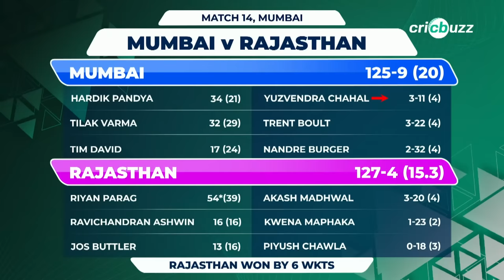Parag presenting a strong case for an India call-up: Harsha Bhogle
With 181 runs, Riyan Parag is the joint-highest run-getter in IPL 2024 alongside Virat Kohli. Harsha Bhogle & Lisa Sthalekar laud the youngster, on Cricbuzz Live